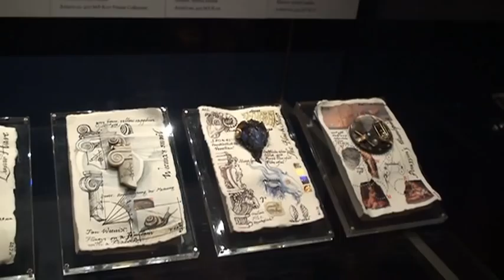Time Regained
A brief look at the "Time Regained" exhibition at the Wallace Collection